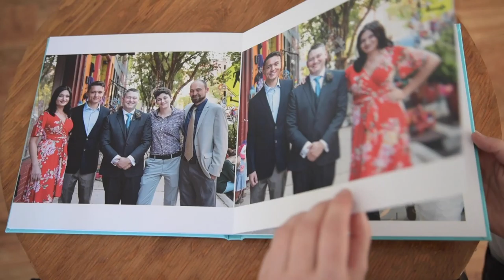Groom's Mother's Gift Wedding Photo Album || Asheville, NC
Album Specs:
10 x 10in
Summer Breeze linen cover
Matte press paper